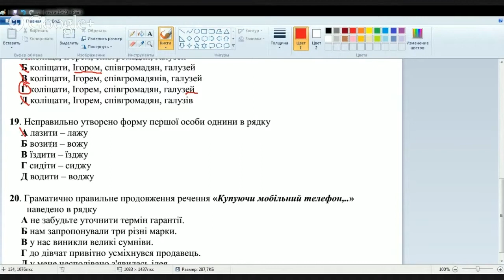Решение тестов ЗНО по украинскому языку и литературе 2014 задание 19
Неправильно утворено форму першої особи однини в рядку

Алазити — лажу
Бвозити — вожу
Всидіти — сиджу
Гїздити — їзджу
Дводити — воджу